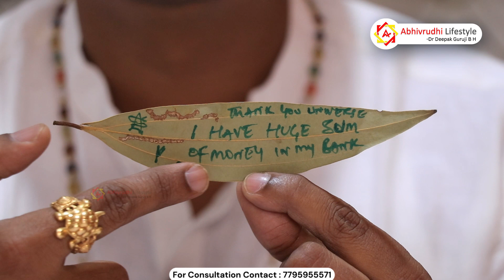BAY LEAF Manifestation Method | ∞ UNINTERRUPTED Wealth attraction TECHNIQUE | Dr Deepak Guruji B H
we unlock the hidden secrets of the BAY LEAF Manifestation Method with Dr. Deepak Guruji B H, a renowned expert in the field of wealth attraction. Get ready to embark on a transformative journey to manifest uninterrupted wealth and abundance. 🚀💎

In this video, we leave no stone unturned in exploring the BAY LEAF Manifestation Method. Dr. Deepak Guruji B H shares invaluable insights, tips, and techniques to help you manifest your financial dreams effectively.

The Fehu Symbol, an ancient and revered symbol of prosperity, holds the key to attracting money and financial success. In this captivating video,
Dr Deepak Guruji BH takes you on a journey into the heart of this powerful symbol and reveals its hidden secrets.

🔑 Key Takeaways:
✅ Discover the power of bay leaves in wealth manifestation.
✅ Step-by-step guide to performing the BAY LEAF Manifestation Method.
✅ Personal experiences and success stories from Dr. Deepak Guruji B H.

This isn't just a passive viewing experience – we encourage you to actively participate! 🗨️ Let's build a thriving community dedicated to financial success and empowerment.

Join us on this exciting path to lasting wealth and start manifesting your dreams today. The power is in your hands, and Dr. Deepak Guruji B H is here to guide you every step of the way. 🌟💼